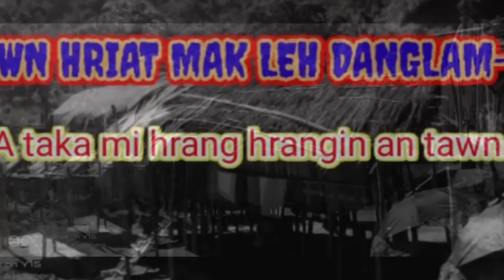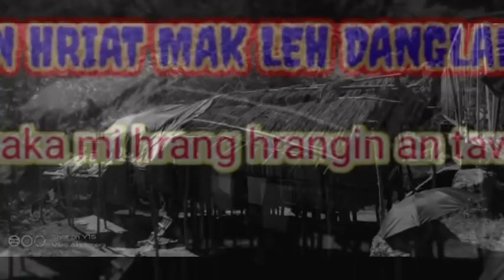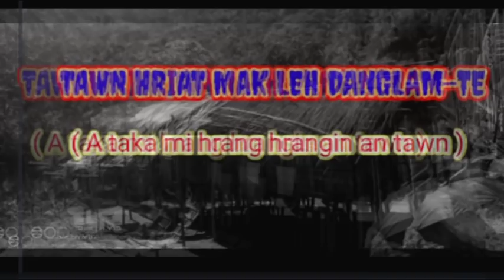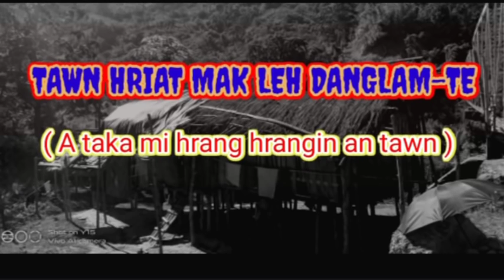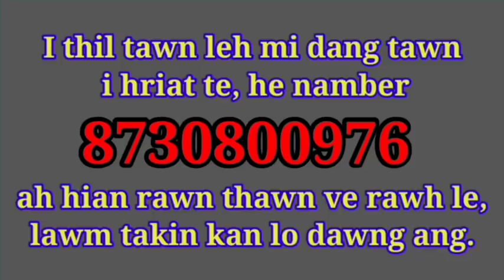TAWN HRIAT MAK LEH DANGLAM-TE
Mi hrang hrang tawn